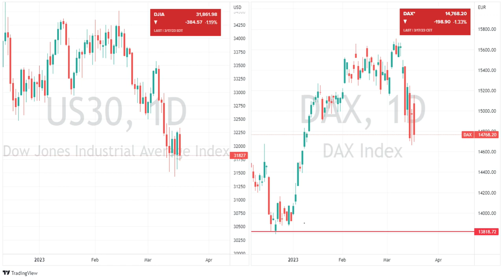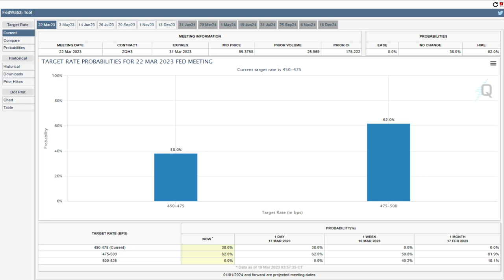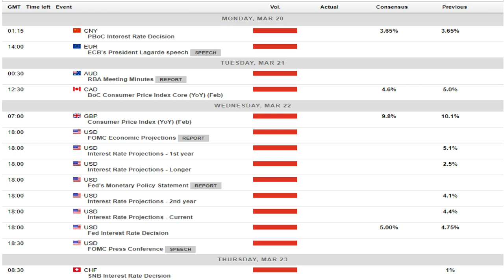The week ahead – SNB, Federal Reserve and BoE rate decisions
A huge week ahead in Central Bank decisions, with the back drop of crisis in the banking sector, things have certainly got more interesting.